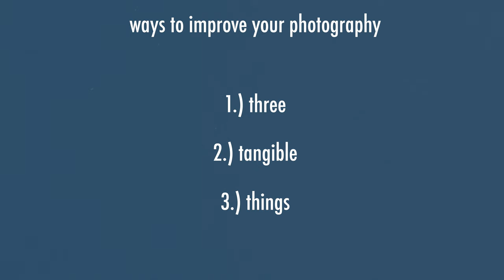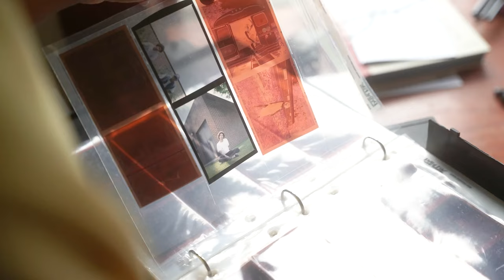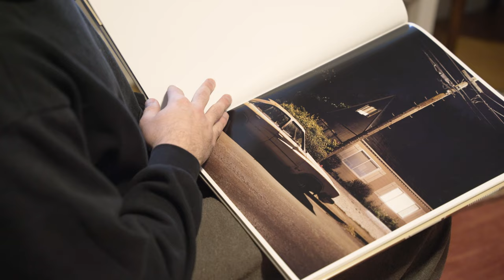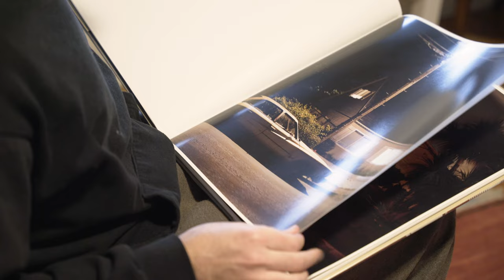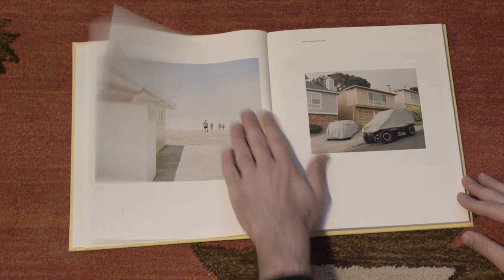Improve Your Film Photos With This!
Shooting film is a cool way to capture nostalgic, vintage-like photos, but getting the most out of all your film can be quite a challenge.  Especially when you compare photos from the same camera or film stock to some photos you see online, it's easy to get discourage and think that film photography is just not for you.  In this video, we cover a handful of different ways to improve your film photos and photography, and ultimately become a better film photographer.  What things do you think would help you with shooting film when you were first starting out? Comment them down below!